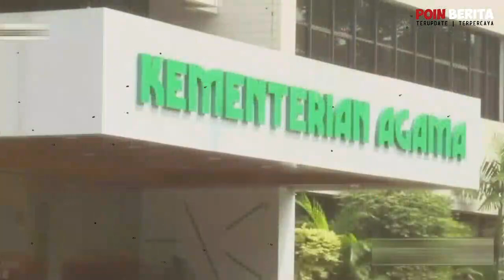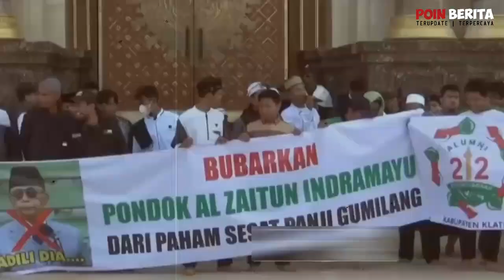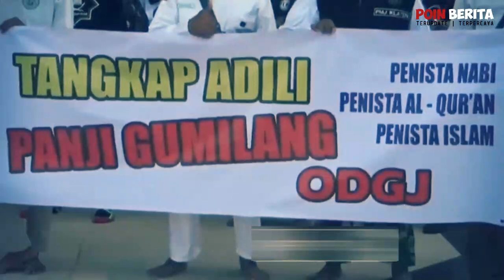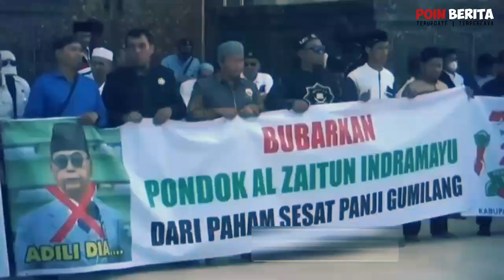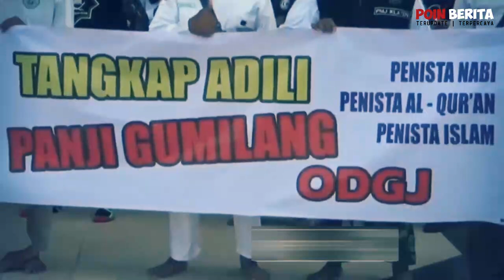Resmi 6 orang jadi tersangka, Panji gumilang seret semua yang terlibat